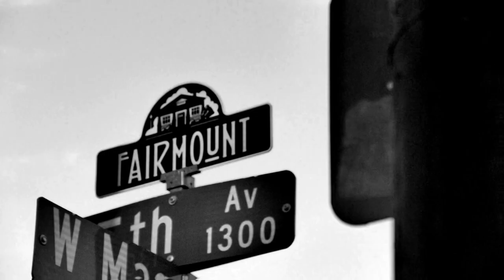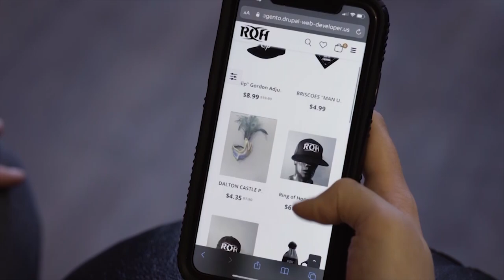Huge Women's Announcement and Shane Taylor Breaks His Silence on ROH Week By Week!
- Twitter.com/@RingOfHonor
- Instagram.com/RingOfHonor